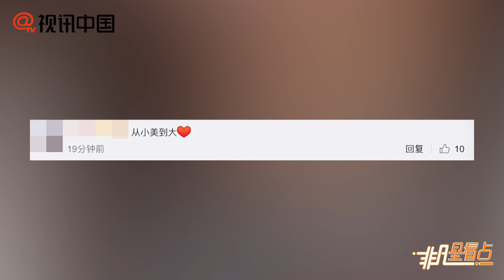【1年前】Angelababy早年學生裝造型公開！甜笑嬌俏顏值高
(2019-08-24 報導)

Angelababy早年學生裝造型公開！甜笑嬌俏顏值高